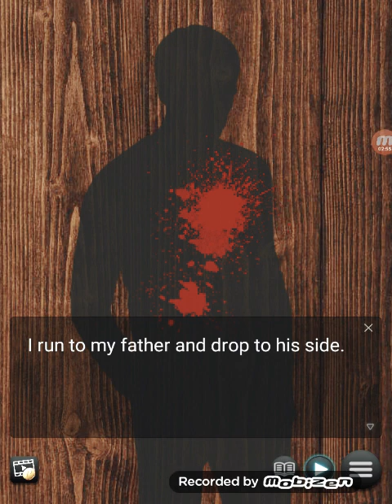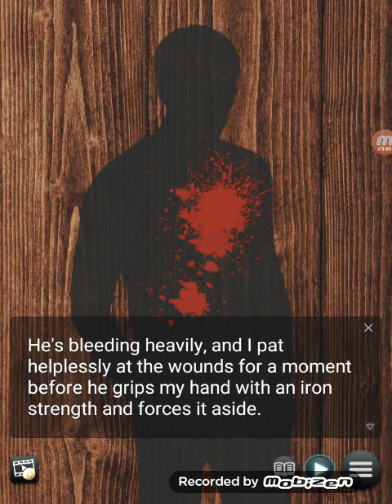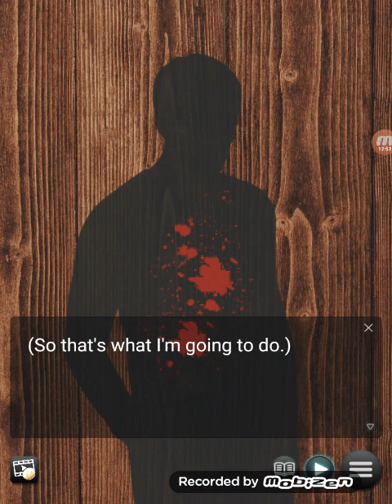Demon Hunters: Cursed Hearts☆C1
I don't own this game, the owner of the game is Genius Inc.